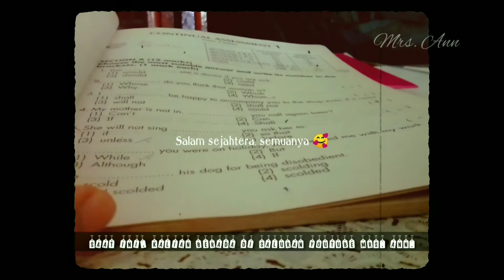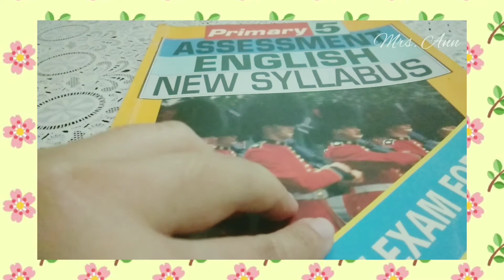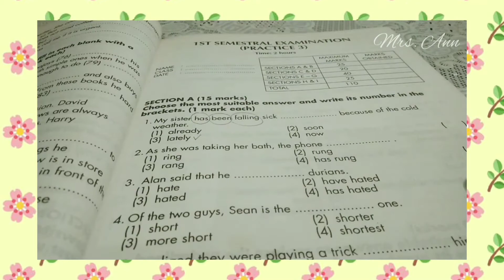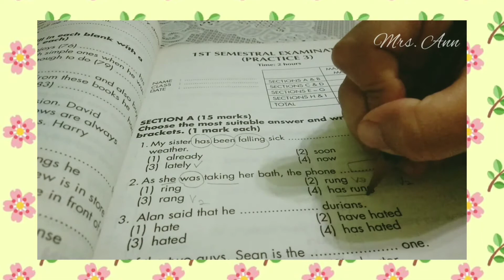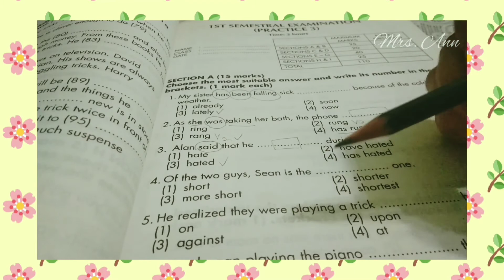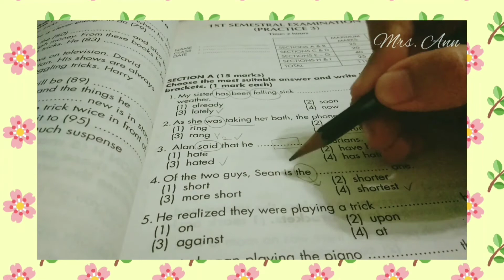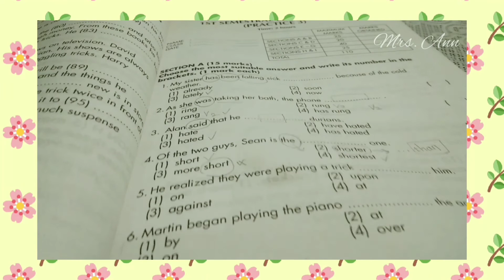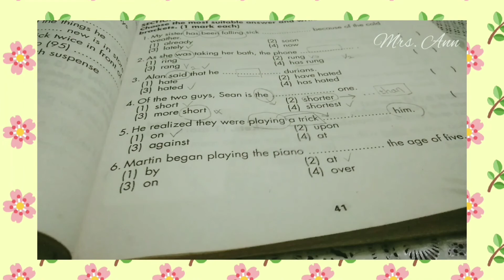Tenses, Reported Speech, Comparison Degree, Preposition ¦¦ EnglishTime 📝 Bahas Soal Bagian 1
📑 Part : `Exercise Discussion`
(6 Numbers Multiple Choice)

📖 Adopted by :
Assessment English New Syllabus,
Primary 5
(Lau Jo Yen & Denise De Silva, B. A.)
Preston Corporations Pte. Ltd., 1996

⛔ This English material lesson's right is owned by the listed book.
⛔ Some backsounds performance rights are owned by some references from YouTube.

🎧 The volume of this video was edited in a medium level. It is NOT dangerous if you listen by scrolling over the volume 😊